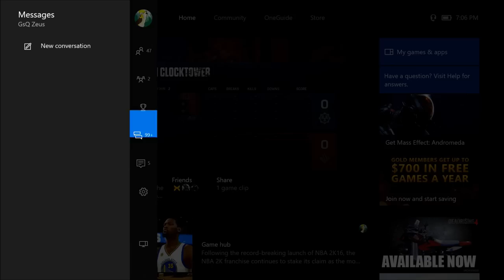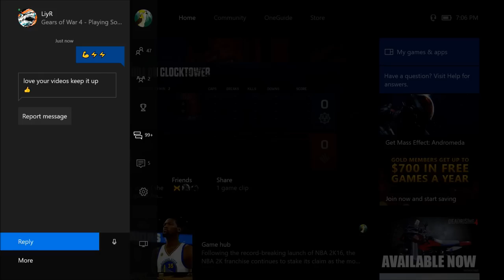FIRST MATCH ON BLOOD DRIVE! - The Nostalgia Is Real (Gears of War 4 New Multiplayer Map Gameplay)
I was too hyped in this video I know lmao, but what can I fucking SAY I LIKE TO FEEL GOOD BABY! hahaha, hope you all enjoyed this video honestly I'm getting a lot more comfortable with my style of videos. Informational will be more professional but gameplays is just gonna be me having fun. Then montages will be straight try hard Zeus! Gonna bring something I haven't done in a while back to see how many of you actually pay attention to the desc (;

Questions!

#1 Which map are you happier to see? Blood Drive or Clocktower?

#2 Which Gears 2 maps would you want to see?

#3 Are you happy with the new characters? (Not swarm lmao)

BQ - Who is your favorite new character?